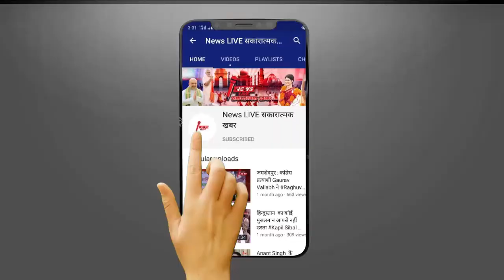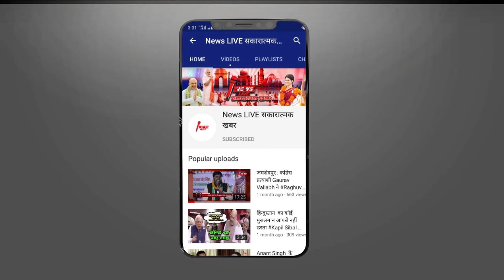बिहार विधानसभा चुनाव से पहले RJD को बड़ा झटका ! RJD के 5 MLC हुए JDU में शामिल ! जाने | NEWSLIVE